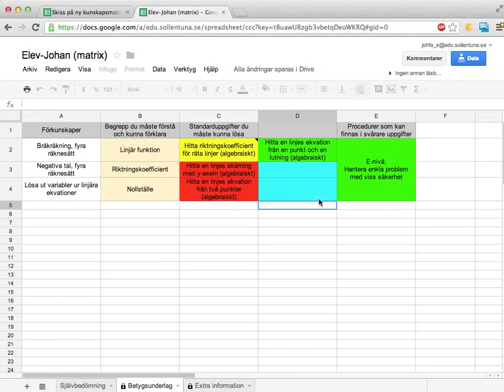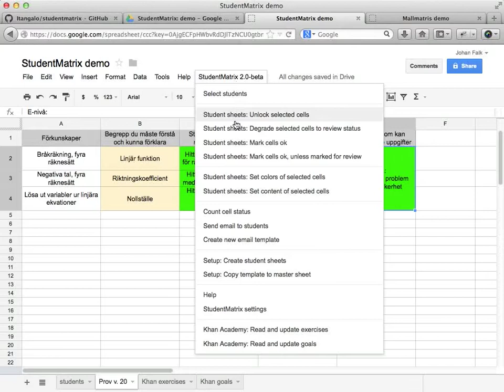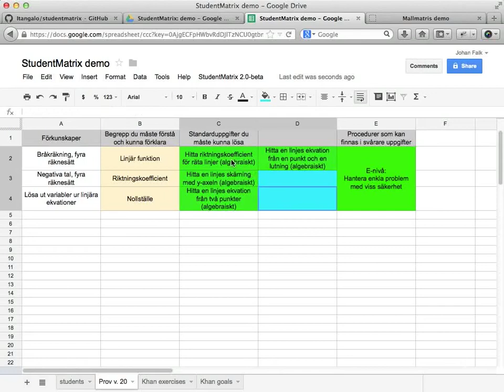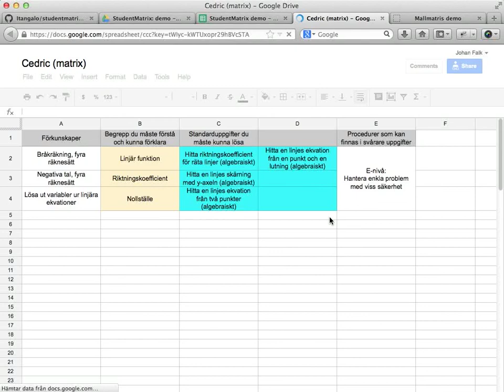StudentMatrix 2.0, del 5: summera gröna rutor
Den här videon visar hur du kan få en överblick över vilka matrisrutor som är markerade ok, upplåst, eller "review".

Videon är inspelad för StudentMatrix version 2.0.